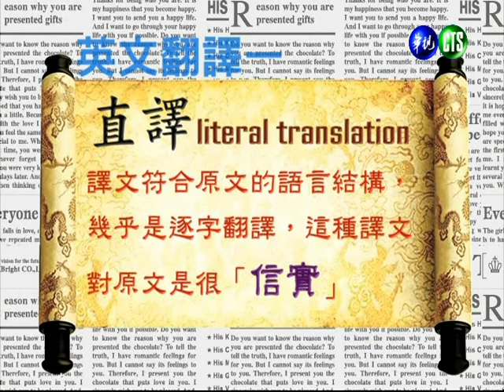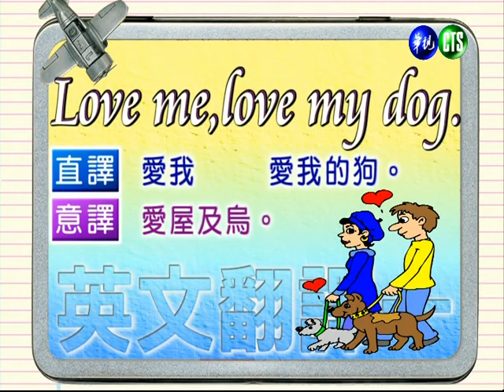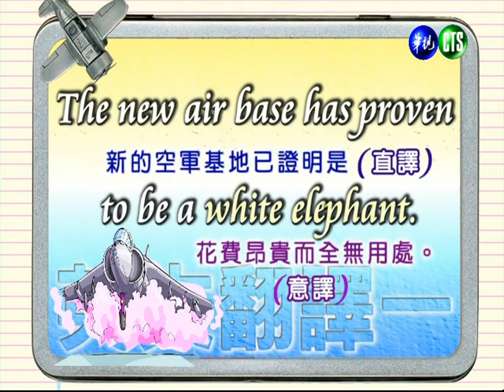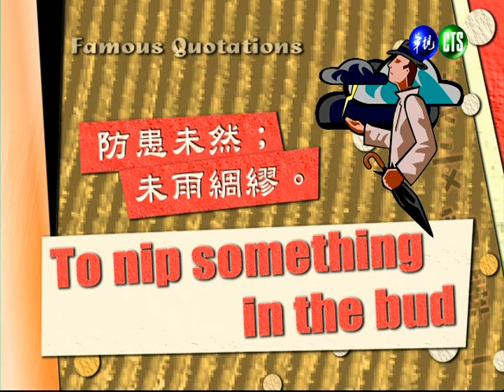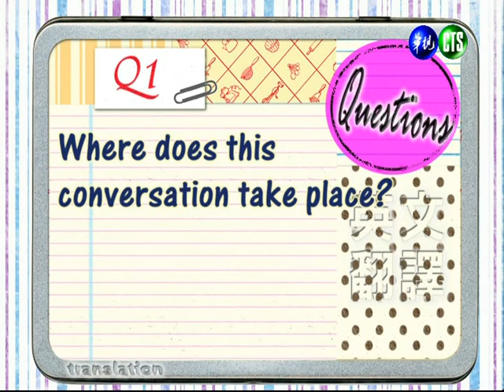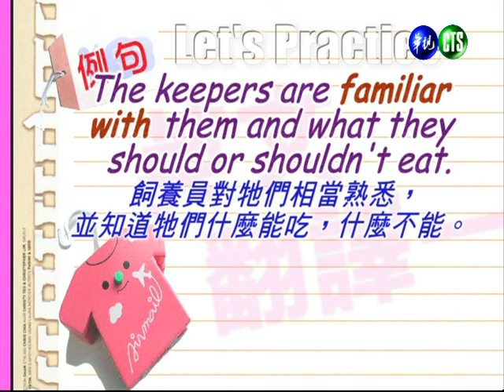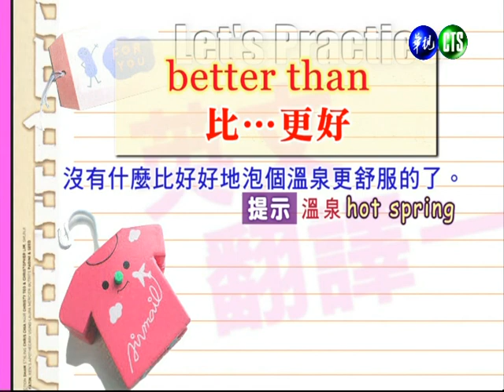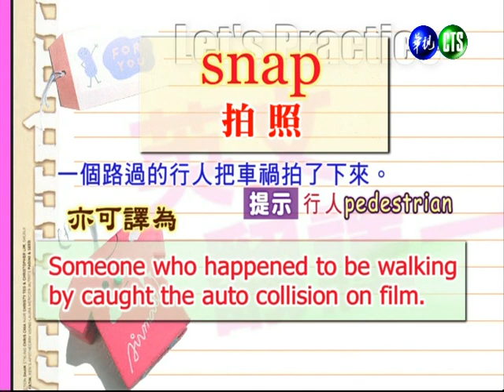英文翻譯（一）（商專）_第4講